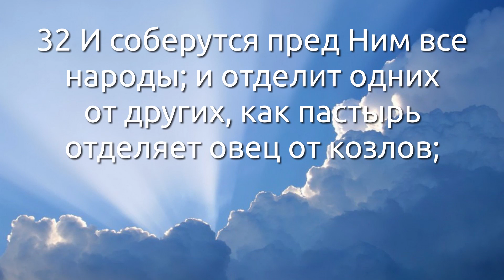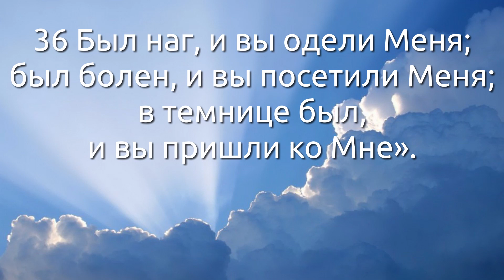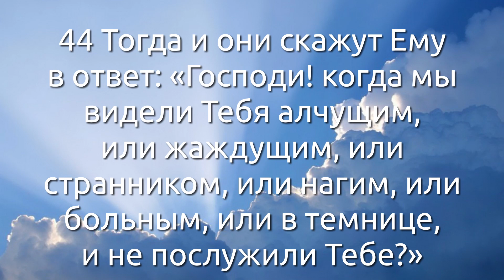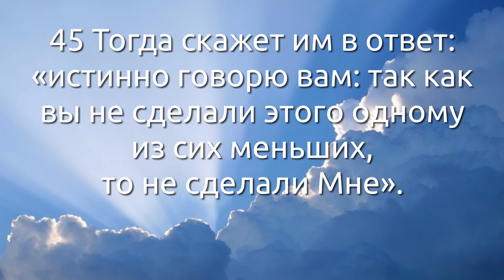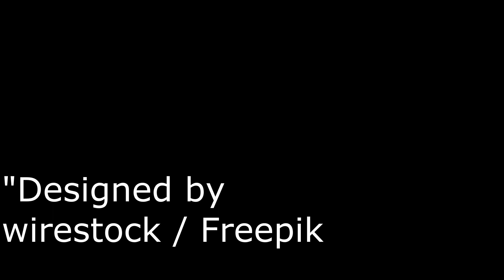От Матфея 25:31–46 (23.03.2021)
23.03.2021, Тихое время с «Живой Жизнью»:

Евангелие от Матфея 25:31–46
31 Когда же приидет Сын Человеческий во славе Своей и все святые Ангелы с Ним, тогда сядет на Престоле славы Своей,
32 И соберутся пред Ним все народы; и отделит одних от других, как пастырь отделяет овец от козлов;
33 И поставит овец по правую Свою сторону, а козлов — по левую.
34 Тогда скажет Царь тем, которые по правую сторону Его: «приидите, благословенные Отца Моего, наследуйте Царство, уготованное вам от создания мира:
35 Ибо алкал Я, и вы дали Мне есть; жаждал, и вы напоили Меня; был странником, и вы приняли Меня;
36 Был наг, и вы одели Меня; был болен, и вы посетили Меня; в темнице был, и вы пришли ко Мне».
37 Тогда праведники скажут Ему в ответ: «Господи! когда мы видели Тебя алчущим, и накормили? или жаждущим, и напоили?
38 Когда мы видели Тебя странником, и приняли? или нагим, и одели?
39 Когда мы видели Тебя больным, или в темнице, и пришли к Тебе?»
40 И Царь скажет им в ответ: «истинно говорю вам: так как вы сделали это одному из сих братьев Моих меньших, то сделали Мне».
41 Тогда скажет и тем, которые по левую сторону: «идите от Меня, проклятые, в огонь вечный, уготованный диаволу и ангелам его:
42 Ибо алкал Я, и вы не дали Мне есть; жаждал, и вы не напоили Меня;
43 Был странником, и не приняли Меня; был наг, и не одели Меня; болен и в темнице, и не посетили Меня».
44 Тогда и они скажут Ему в ответ: «Господи! когда мы видели Тебя алчущим, или жаждущим, или странником, или нагим, или больным, или в темнице, и не послужили Тебе?»
45 Тогда скажет им в ответ: «истинно говорю вам: так как вы не сделали этого одному из сих меньших, то не сделали Мне».
46 И пойдут сии в му́ку вечную, а праведники в жизнь вечную.